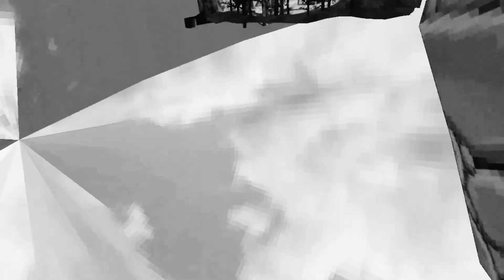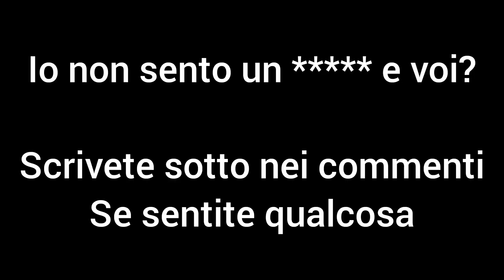gorilla tag mod gameplay & showcase, 500 like (impossibile) faccio un tutorial